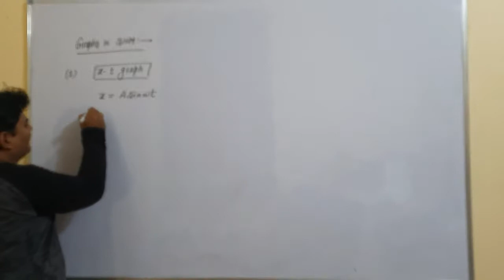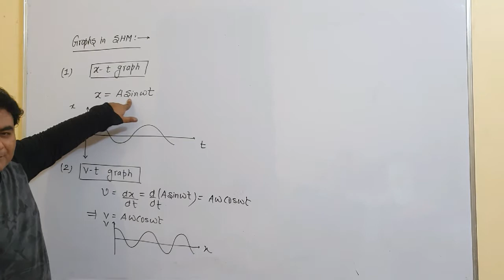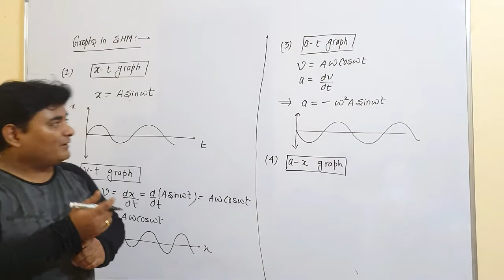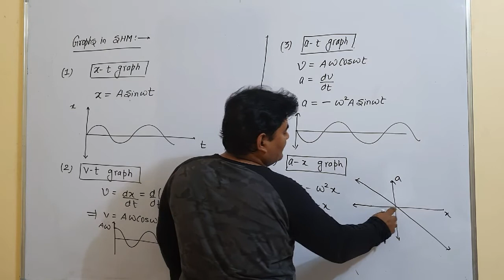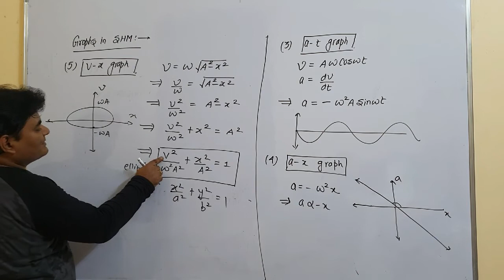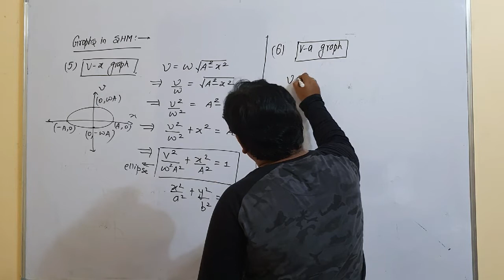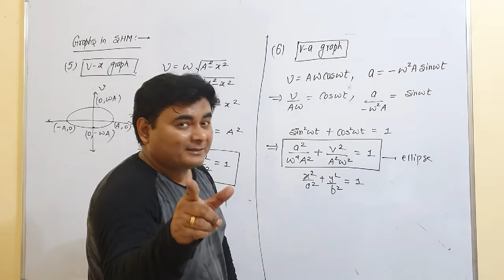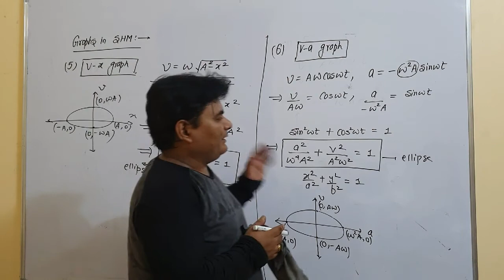SHM GRAPHS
In this video we shall learn to draw graph between different physical quantities in simple harmonic motion like x-t graph, v-t graph, a-t graph, v-x graph, v-a graph, a-x graph